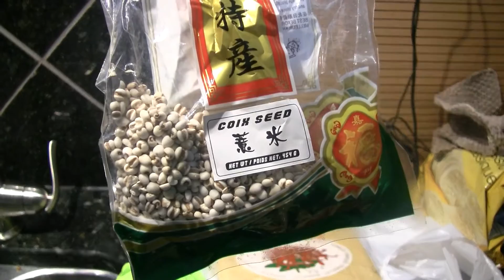How to Make Sweet Tofu Skin Dessert Soup (腐竹薏米糖水)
Sorry about the shaky video, I had to hand hold everything. So this is one of the few Chinese desserts I actually like. My grandma used to make it all the time and there are a lot of variants on it. A lot will have gingko or eggs, but I'm not a big fan, and my grandma's version has white fungus.

Times:
Soak ingredients - ~60 min, tofu skin and white fungus will get soft
Cook job's tears - 30 min
Cook white fungus - 15-20 min (until soft)
Cook tofu skin - 15-45 min (cook until desired texture achieved-cooking longer will make a smoother soup)

You'll need:
200 g dried tofu skin sheets
170 g golden sugar crystals (to taste)
50 mL job's tears
1 cluster white fungus
3 L water